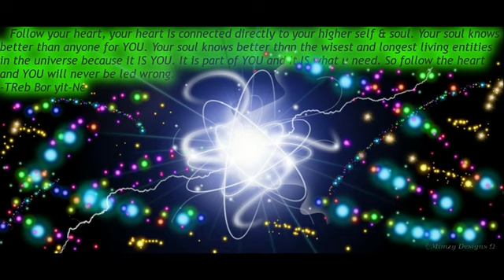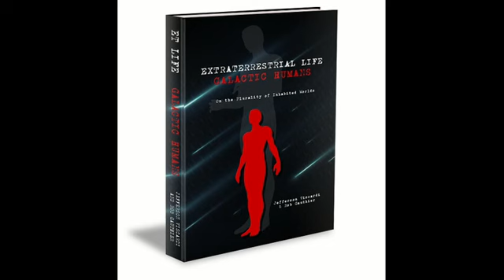TReb channeling - Treb talks to Kimberly